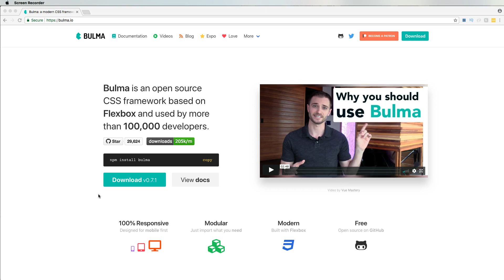CSS Framework Bulma.io Course Intro